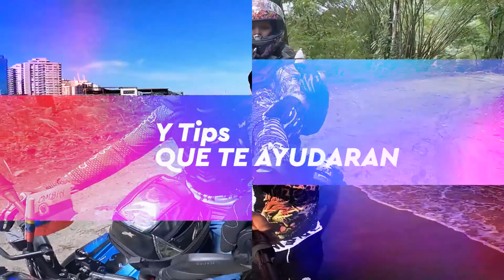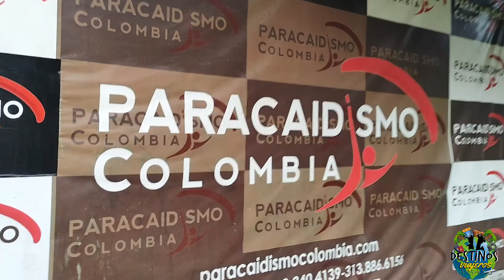Salto en Paracaídas Colombia, todo lo que debes saber, precios, como llegar, Aeroclub Bogotá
Todo lo que debes saber en tu primer salto de Paracaidismo:
Debes llevar ropa cómoda, tenis, y cabello recogido preferiblemente sin accesorios como aretes, anillos, pulseras, cadenas, etc.  Tener tiempo y disponibilidad para llegar con una hora antes a tu cita programada, para esto es mejor hospedarse lo mas cerca al aeropuerto de Flandes ya que los vuelos solo lo realizan temprano y dependiendo del clima. Se agenda con mínimo 1 semana de anterioridad a la fecha, con la empresa Aeroclub solo debes agendar con el nombre, cedula, celular, correo y peso de cada persona que va a participar en esta actividad; todo esto debes agendarlo por medio del correo de ellos también anexas el soporte de abono son $100.000 por persona; lo mandas también al WhatsApp de ellos 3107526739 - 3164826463, el valor total por persona es de $550.000 y/o cumpleañero presentando la cedula le queda en $500.000, también tener en cuenta que por temas de pandemia es necesario llevar el tapabocas y comprar las gafas especiales para el paracaidismo por $15.000 que las venden en este mismo lugar y con solo esto ya puedes tener tu actividad agendada y vivir una experiencia única.